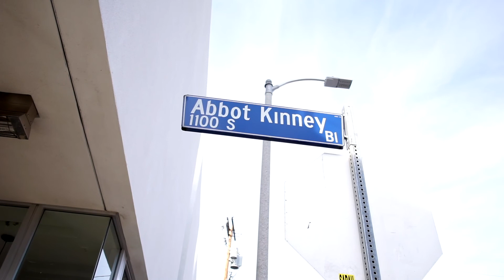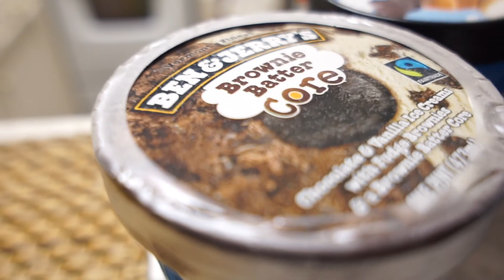Okyanusta biri mi boğuldu? | Venice Beach Los Angeles CA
Venice'de takıldığımız bir gün kameramızı da açtık. Günün sonunda, gün batımı yaparken okyanus üzerinde helikopterlerin arama yapışına da şahit olduk. Havanın hep güzel olduğu bu yerde yaptığımız çekimi umarım keyifle izlersiniz :)

11- Silhouette by Jorm @iamjorm
Sunset Beach by Dizaro @dizarofr